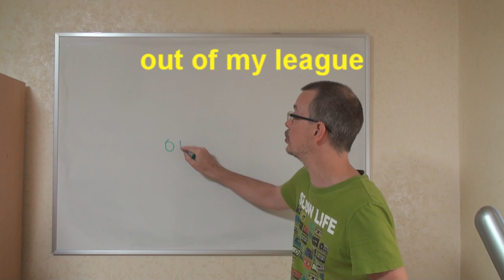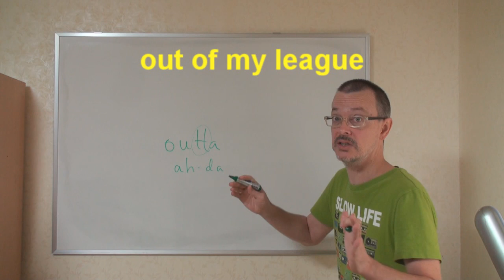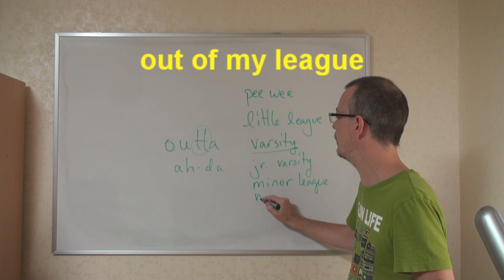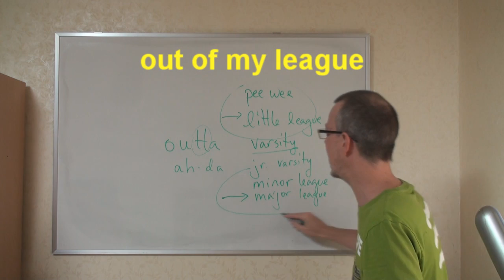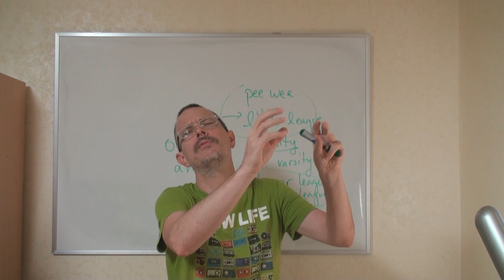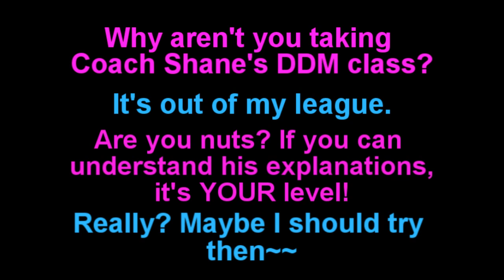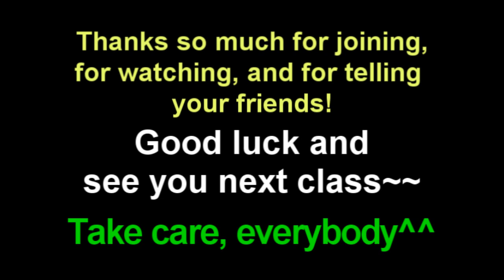Learn English: Daily Easy English Expression 0258 -- 3 Minute English Lesson: out of my league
Today's E-cubed: Out of my league
Why aren't you taking Coach Shane's DDM class?
It's out of my league.
Are you nuts? If you can understand his explanations, it's YOUR level!
Really? Maybe I should try, then~~